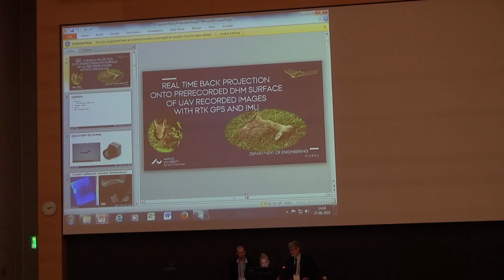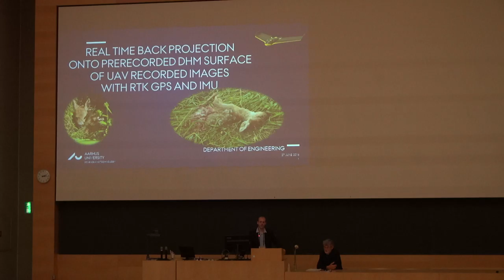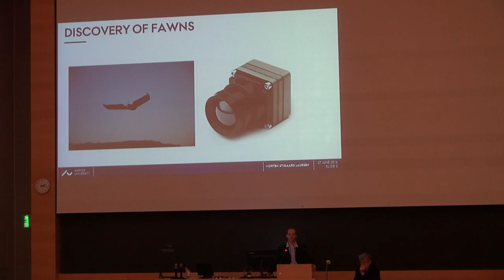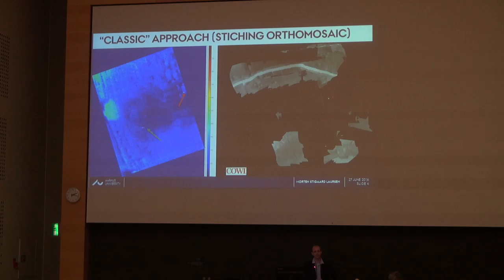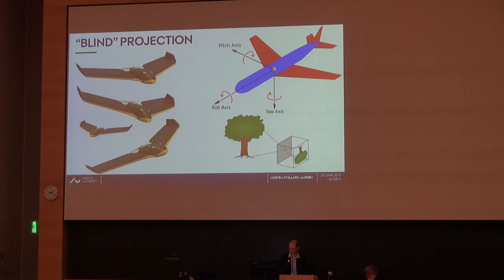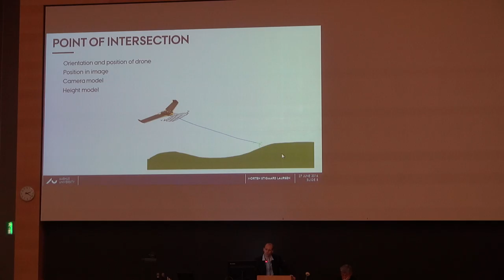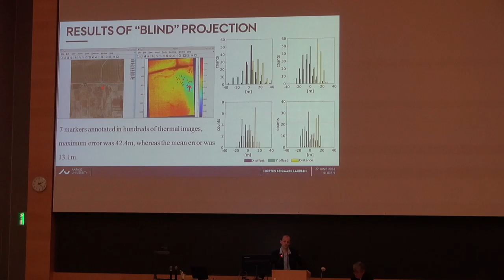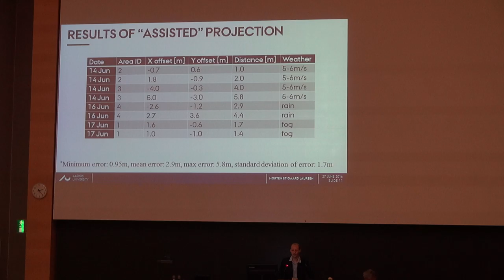CIGR2016 Talk - Real time back projection onto prerecorded DHM surface of UAV recorded images...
Presenting Author:  Morten S. Laursen - Aarhus University, Department of Engineering, Denmark
Description

Title: Real time back projection onto prerecorded DHM surface of UAV recorded images with RTK GPS and IMU

Within plant production drone (UAV) based aerial imaging today often relies on the creation of orthophotos. These are typically created using a mosaic of images stitched together using recognizable features within the images themselves. This method however very computer intensive and fails when there are no features available which may be the case with tall crops, thermal images, or images taken over water. It also has the downside that it is hard to perform real-time stitching as it relies on the relationship between multiple images for estimation of the ground curvature.

In this work we propose a method based on using the IMU and GPS of the UAV. Using these sensors together with a simple camera pinhole model of the camera lens, each pixel can be projected as a ray in 3D space describing the path in which the surface seen by the camera pixel must lie. We are however left with an unknown variable, where does this ray strike the observed point in the scene. One could assume that the ground is flat and located sea level. However, in this work we have chosen to use the Danish National Height Model" (DHM) which is a lidar scan of the ground surface taken all over Denmark by Geodatastyrelsen, a government agency. Since December 2012 by Danish law it was decided that this data along with a lot of other Geodata should be freely available to all Danes. This model describes the ground height with approximately 4.5 points m-² allowing for a good approximation of the ground level. This allows us to estimate where each pixel was sampled in world coordinate space and can either be used directly as a point cloud or be interpolated to an orthophoto, either by full projection of all pixels or by just projection of the corners of each image and then interpolating directly between these assuming the same ground height can be interpolated directly between the image corners. This will enable fast positioning of areas of interest within agricultural fields."

Contributors

Morten S. Laursen (Aarhus University, Department of Engineering, DK), Rene Larsen (Aarhus University, Department of Agroecology - Climate and Water), Kjeld Jensen (University of Southern Denmark, The Maersk Mc-Kinney Moller Institute, DK), Rasmus N. Jørgensen (Aarhus University, Department of Engineering, DK)